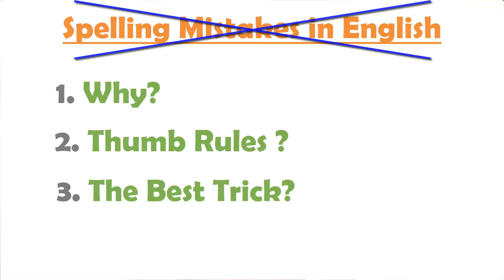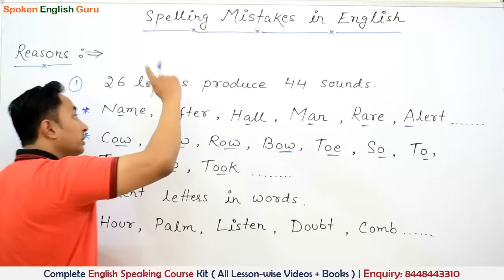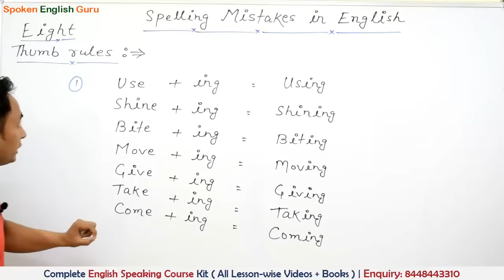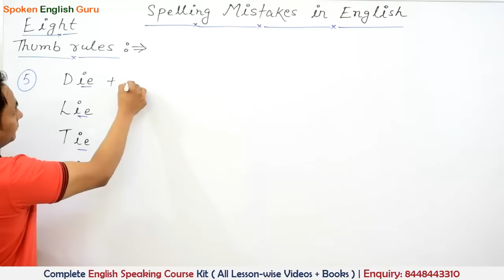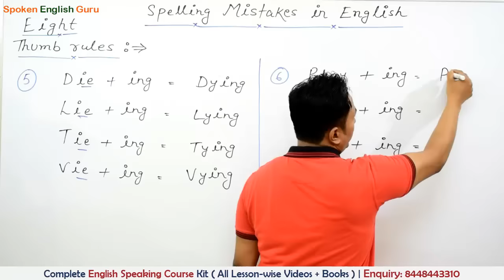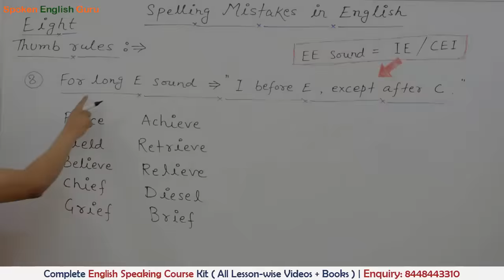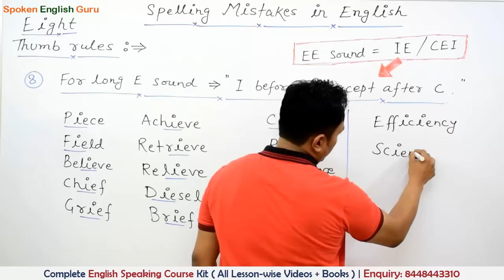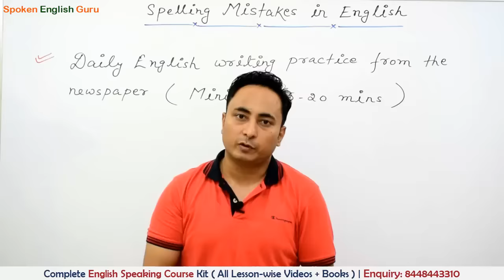Spelling Mistakes कैसे सुधारें? बस एक TRICK? Spelling Mistakes in English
पूरी दुनिया एक तरफ और ये TRICK एक तरफ | Spelling Mistakes in English | How to Solve Spelling Mistake Part 1

90 Days ऑफलाइन इंग्लिश स्पीकिग कोर्स किट (सभी किताबें एवं 64 GB वीडियो क्लासेज़ पैन्ड्राइव):